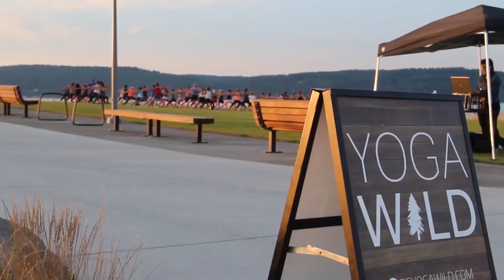Yoga for Courage | Yoga Wild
This flow is short, simple, and includes asana and pranayama (breathwork) focused on increasing courage and energy.

Many of us are waking up, maybe for the first time, to the racial injustice and ways that white supremacy is indeed alive and well in this country. We are educating ourselves, we are marching, we are speaking out in courageous — and uncomfortable — ways. This flow is focused on increasing energy and courage to do this work and keep you energized.

This class is for anyone needing a little boost of energy or courage. A little yoga experience/familiarity with the postures may help but is not necessary. No mat needed.

Effort Scale ◼️◻️◻️◻️

Live classes, Chill Fridays (candlelit yoga), Tuesday Tips & Tutorials

○ Email Provider (MailChimp) — Get a $30 credit when you sign up with this link!

○ Natural Cork Blocks
○ ECOmat Yoga Mat
○ Organic Bolster

○ Lavalier Mic
○ Audio Monitoring & Recording
○ Studio Lighting (used with LED bulbs)
○ Live Streaming from Camera

🌻 MEET MANDI
Hey there, I’m Mandi. I’m a Pelvic Floor Physical Therapist and a yoga teacher on the side. I have a self-named private physical therapy & yoga practice in Tacoma, WA, where I work with people primarily through the birthing years to address pelvic floor, pregnancy, and postpartum symptoms. I love teaching women about their bodies, in all shapes and sizes, and all the parts and functions we don’t openly talk about.

When I’m not spouting off anatomy or bladder tips, I can be found quilting, running, exploring the wilds of Tacoma, or snuggling with my pup, Reba. You can find out more about me or schedule a free 15-minute phone consultation

🎨 Nature Mural (left) by Lovesome Dove | @lovesomedove
🎨 Typography Mural (right) by Bryce MacDonald | @amocatacoma
🎥 Intro Footage by 2 Cedars Photography | @2cedarsphoto

❤️ ABOUT YOGA WILD: We aim to reach a population outside of the typical yoga demographic and bring people together through nature, community, and yoga.